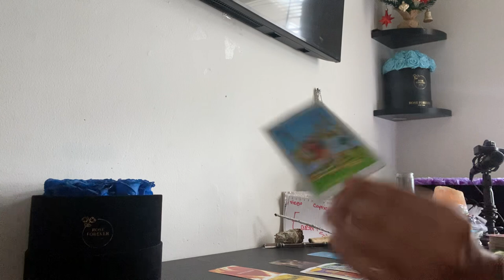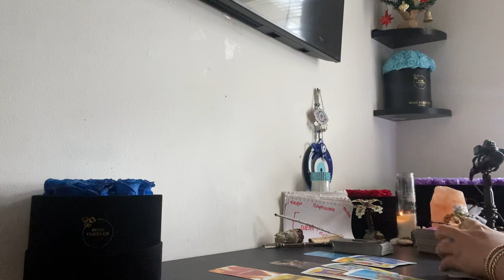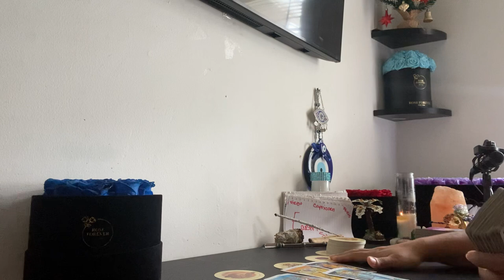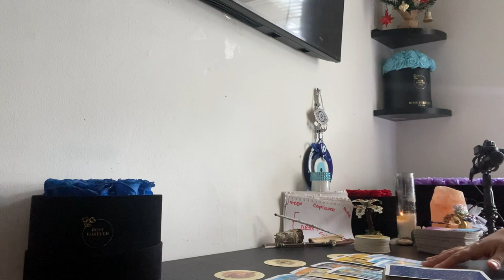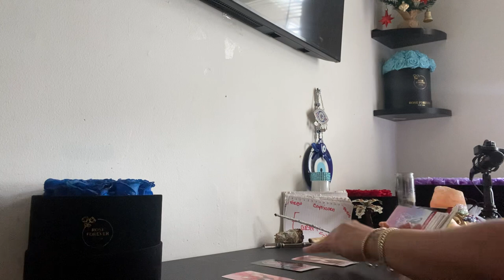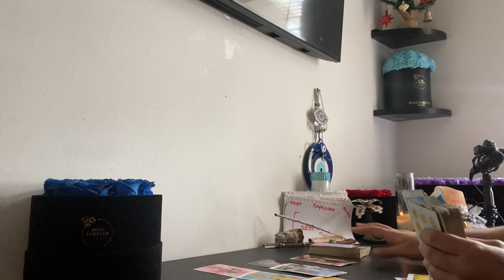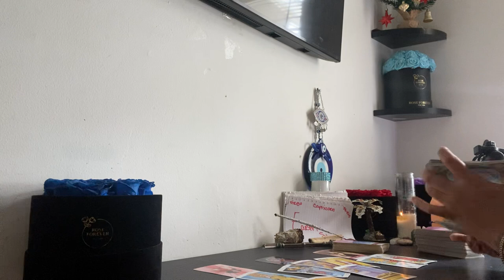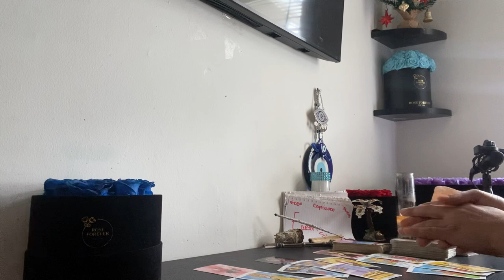♉️♍️♑️(EARTH SIGNS)🔮THEY WANT IT JUST AS BAD AS 🫵 DO‼️THIS WAS MEANT TO HAPPEN